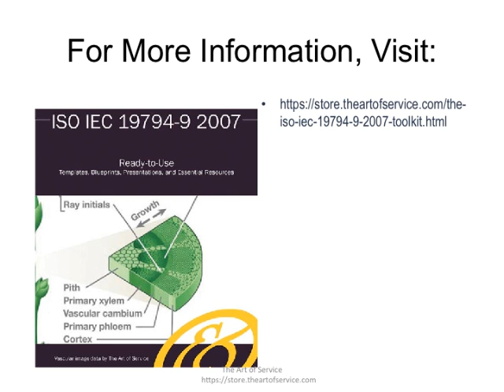The ISO IEC 19794 9 2007 Toolkit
This innovative set of documents and ready-to-use templates will provide you with a head start for both learning and applying of a ISO IEC 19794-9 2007 approach that meets today's standards.